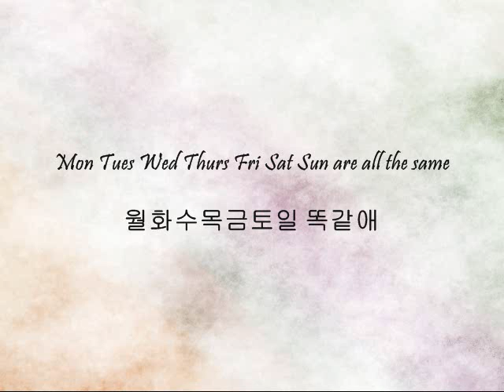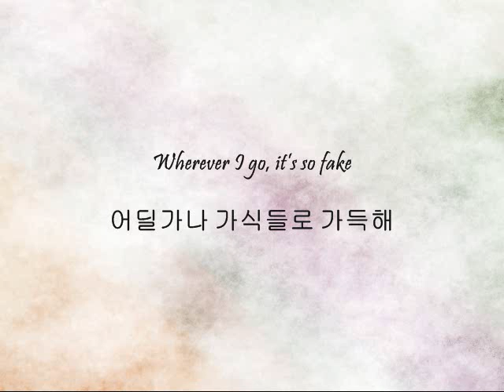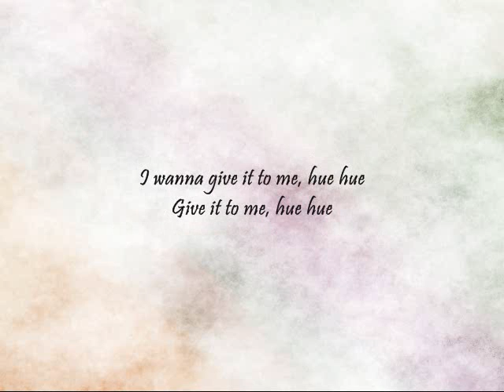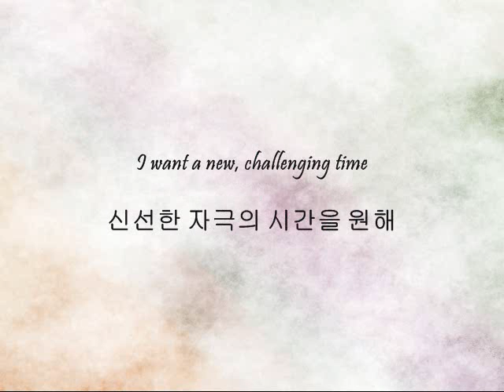T-ARA - Hue [Han & Eng]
Song: Hue
Artists: T-ARA
Album: Day by Day